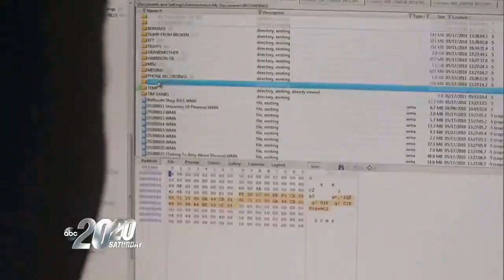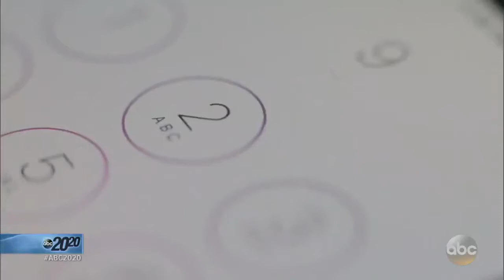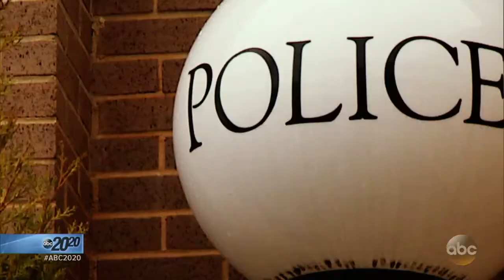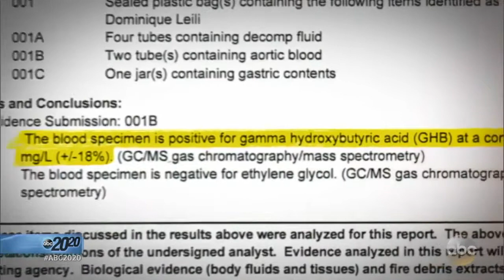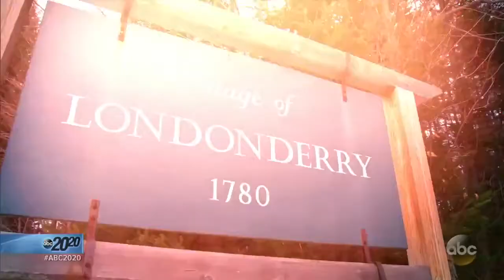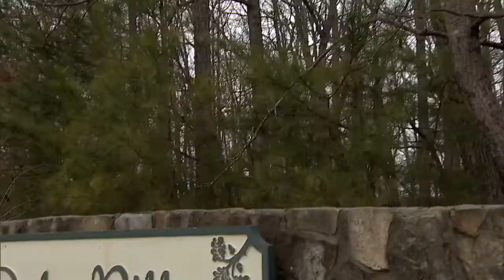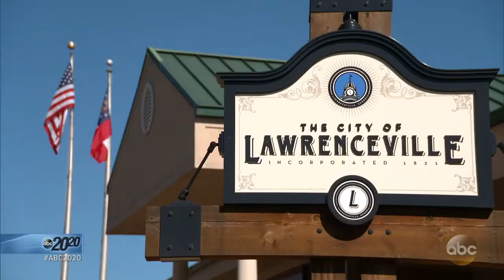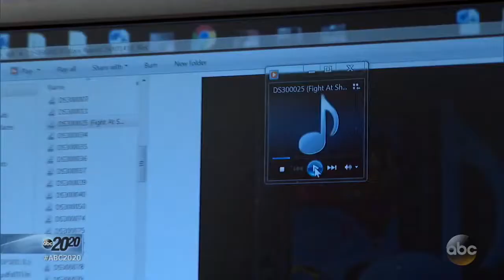Top | 20/20 - What the Camera Didn't See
Top | 20/20 News, Mystery - What the Camera Didn't See
A jury decides the fate of Matt Leili four years after he was charged with the murder of his wife, Nique, who went missing from their home a week before being found dead.